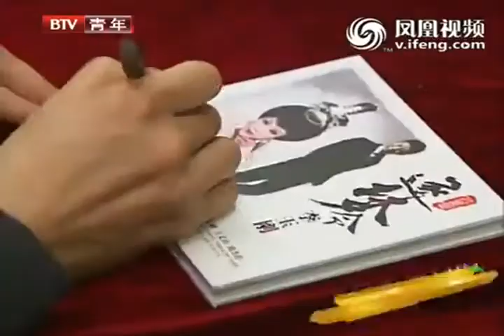李玉剛Li yugang：春晚 我來了！